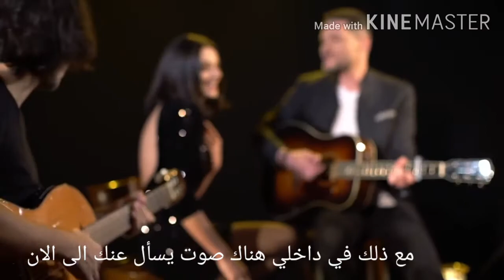tuna kiremitçi & tuvana türkay - diğer ( نصفي الاخر ) yarım مترجمة